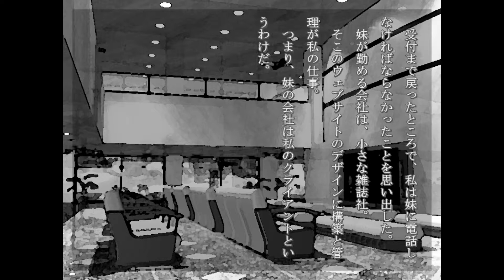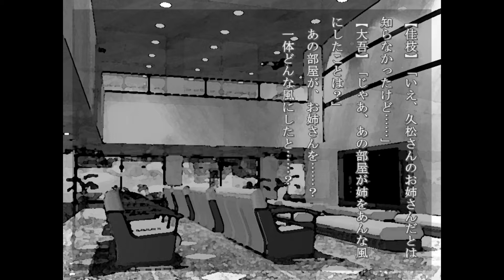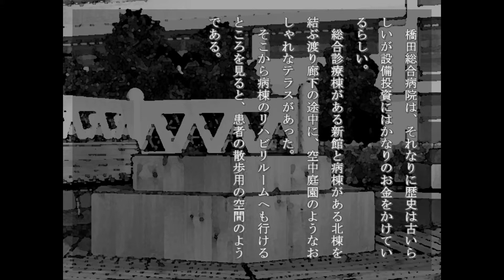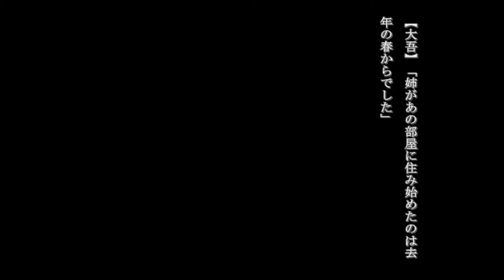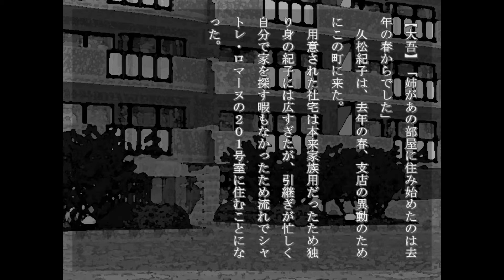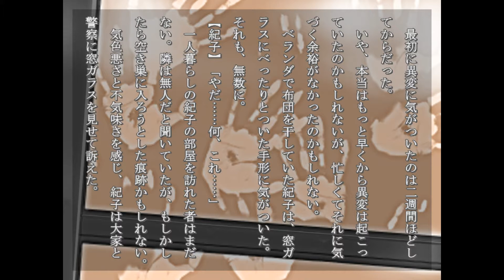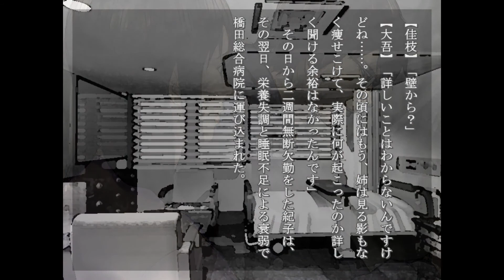隣人 実況プレイ #4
『Rosalia』様制作のフリーノベルゲーム『隣人』の実況プレイです。
ジャンル：『ホラーサウンドノベル』

実際この状況になった時、自分なら無理してでもさっさと出ていってしまうなと思いました。